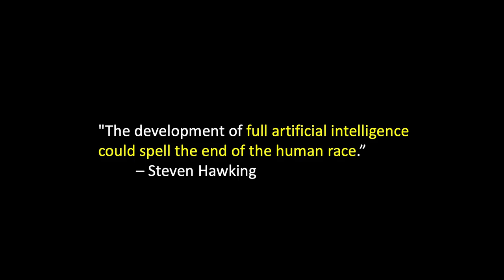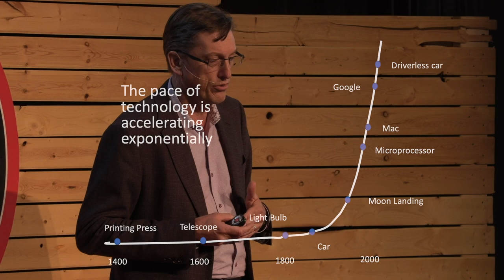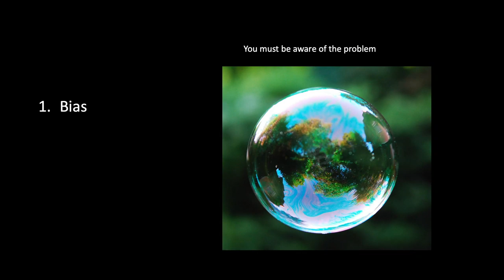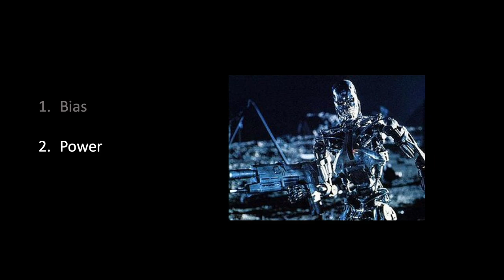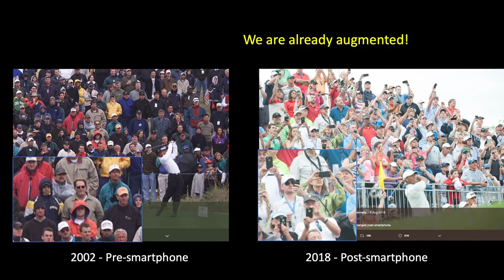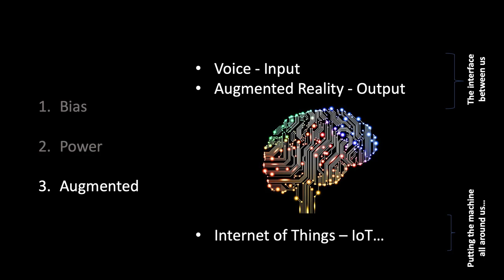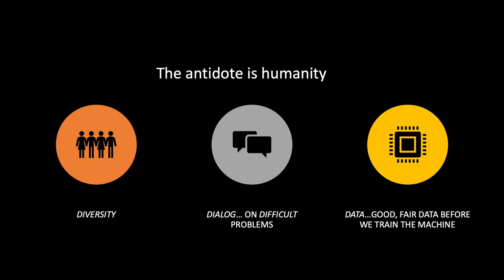Merging Humanity and the Machine | Greg Simpson | TEDxDaytonSalon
Greg describes the role humanity plays in making sure artificial intelligence stays true to our future needs. Greg Simpson brings more than 30 years of direct technology experience to his current role as the Chief Technology Officer and AI Leader for Synchrony. Greg joined Synchrony prior to their initial public offering in 2014 and spin off from General Electric, where he had been their Global Chief Technology Officer. Greg's teams are responsible for emerging technology, technology engineering and operations across all infrastructure, and data and analytics. He was named one of the 100 Premier Technology Leaders by Computerworld in 2016. This talk was given at a TEDx event using the TED conference format but independently organized by a local community.